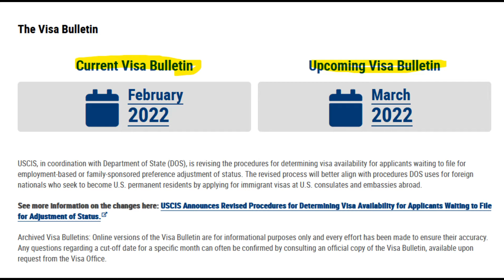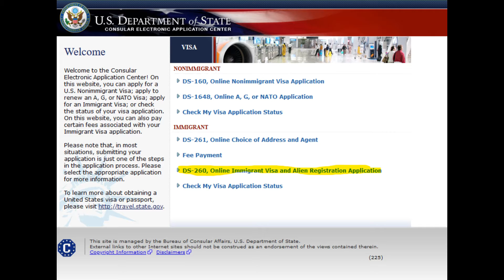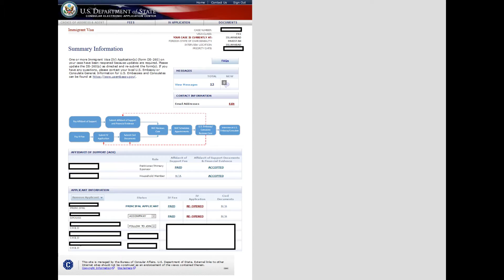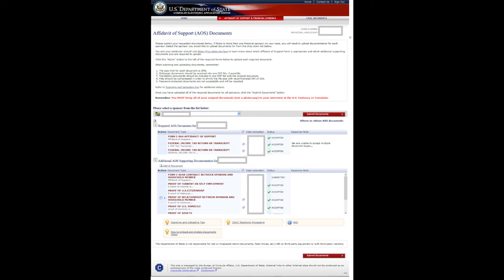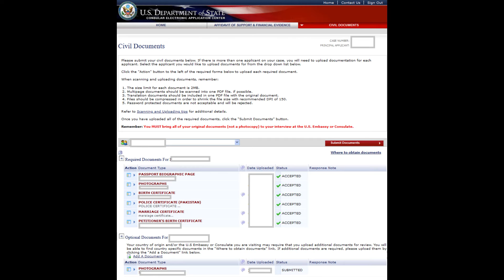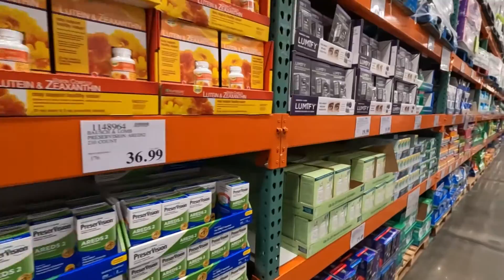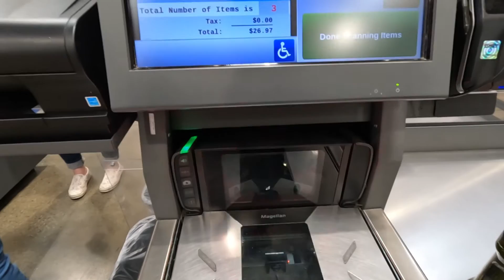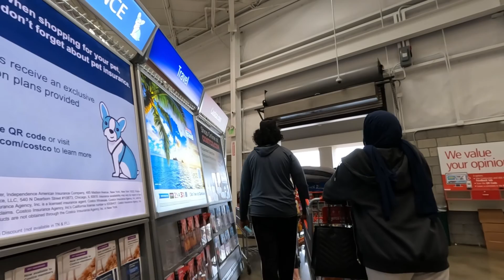Paying TAX in USA - NVC and US Immigration process - Pakistani in USA - Facebook market- Vlog 10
*** Correction, CHART A for Interview letter and CHART B is for welcome Letter ***

Come along as I document my journey to the USA as a New immigrant. I will talk about the process, challenges, and experiences in future videos.